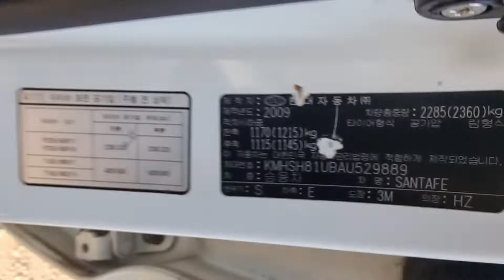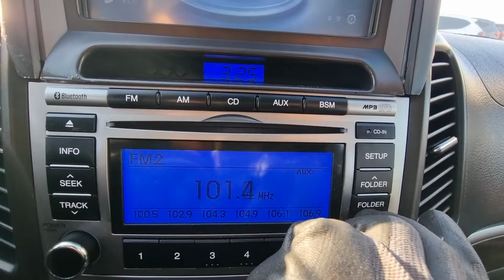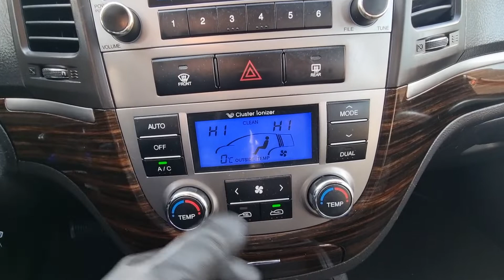SANTAFE KMHSH81UBAU529889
Autoleader